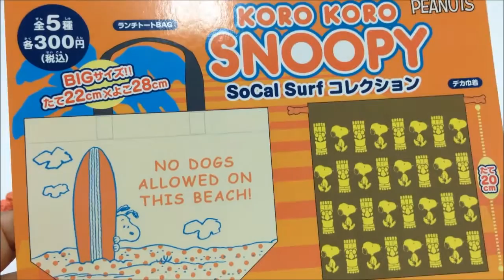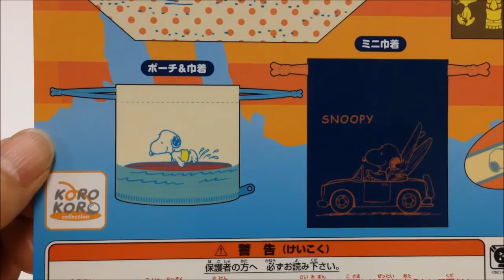スヌーピー SoCal Surf コレクション SNOOPY japanese capsule toy ガチャポン ガシャポン ガチャ 【遊you ガチャガチャ 紹介動画】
■「スヌーピー」から、南カルフォルニアの爽やかな海が目に浮かぶデザインのグッズが登場!!

システムサービス 300円カプセル自販機商品

【スヌーピー SoCal Surf コレクション 全5種】

　1：ランチトートBAG
　2：デカ巾着
　3：ポーチ＆巾着
　4：サーフボード型ペンポーチ
　5：ミニ巾着

■サイズ：約6.5-28.0cm